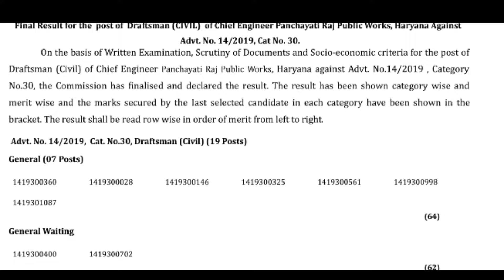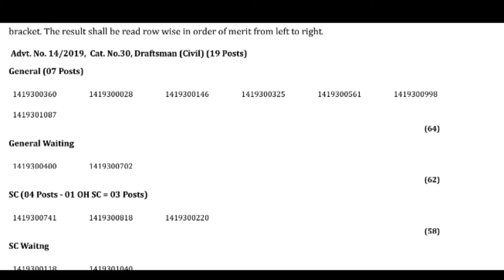Hssc news today|hssc result today|cut off|Results| hssc good news|hssc draughtsman civil result 2022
teligram for pdf

Hssc draughtsman civil result | Draughtsman civil result| hssc result civil | hssc  draughtsman civil result 2022 Haryana | draughtsman civil cut off | hssc draughtsman civil cut off 2022 |
Hssc news today |hssc mphw result|mphw cut off|Results| hssc good news| hssc mphw female result 2022 |
Hssc ने सुबह-सुबह किया धमाका | Hssc Good news - hssc  ने किया final result जारी | hssc न्यूज़ today
Hssc news today | hssc results | Haryana mphw results | mphw cut off 2022 |
Others Exam Related important playlist here 👇

Hssc में बार बार आने वाले मैथ के सवाल

Haryana  registration | Haryana cet form | Haryana cet exam details | hssc cet exam pattern |
Hssc cet exam kab hoga |
Haryana cet exam full details | Haryana cet exam last date |hssc cet apply online | cet Haryana last date to apply 2022 | Haryana cet last date extended | Haryana cet ka exam kab hoga 2022?
Hssc cet exampur | hssc cet exam|
What is cet exam in Haryana |
Hssc cet practice set | Hssc test series |
Hssc cet notes | cet Haryana book |  cet exam pattern | hssc math practice set pdf |
Hssc cet practice set | Hssc cet mock test 2021 |